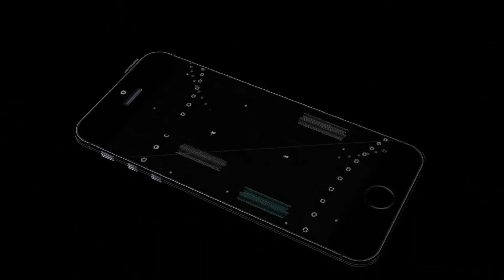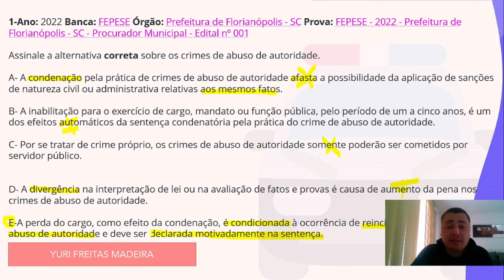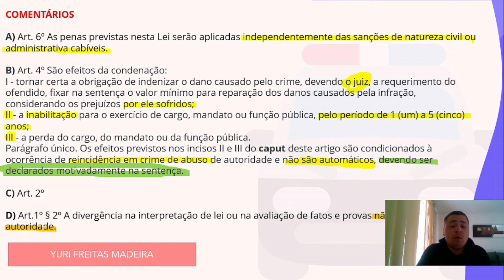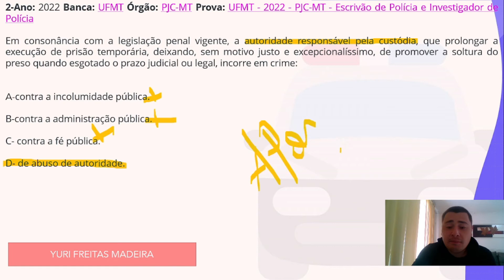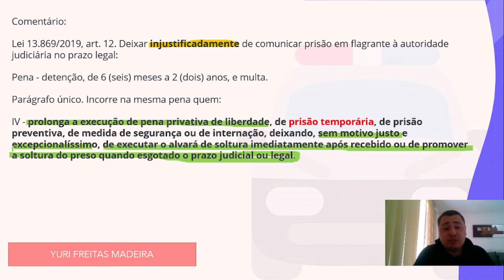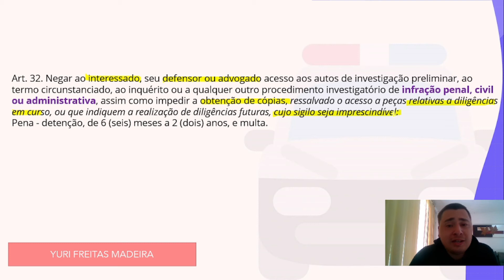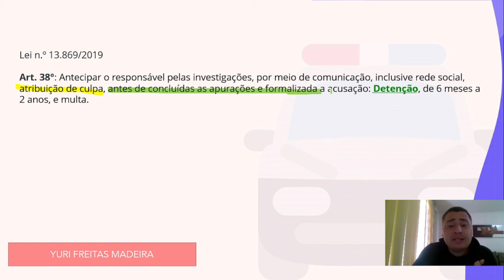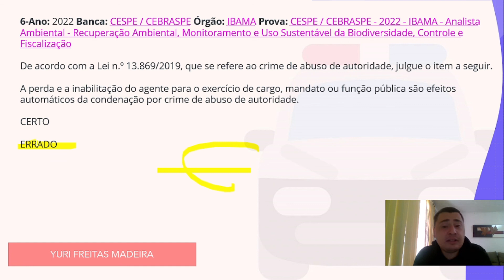Treinamento | Polícia Penal DF | LEI DE ABUSO DE AUTORIDADE